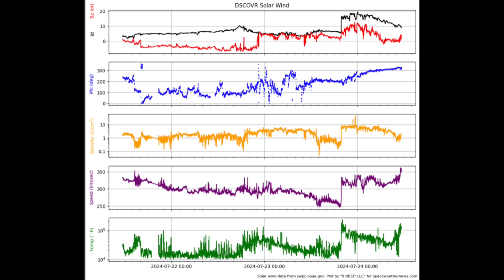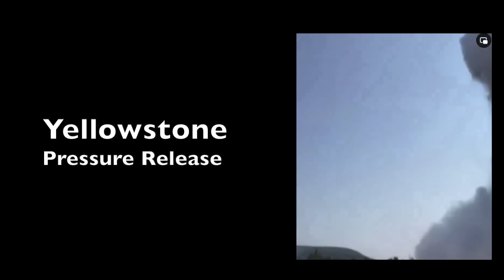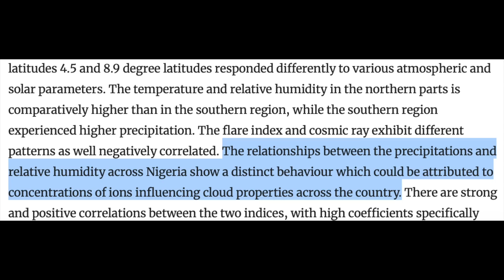Yellowstone Event, Venus Anomaly, Solar Update | S0 News July.24.2024